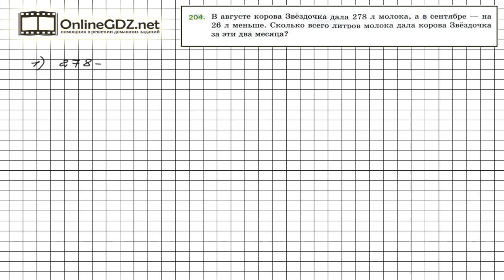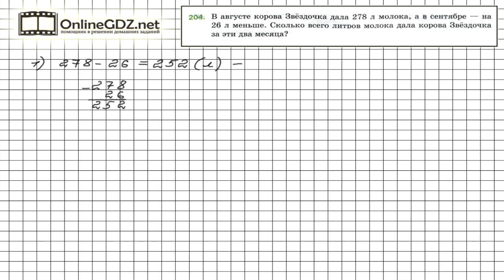Задание №204 - Математика 5 класс (Мерзляк А.Г., Полонский В.Б., Якир М.С)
По условию задания 204 корова Звездочка во второй день дала молока на 26 л меньше, чем в первый. Тогда, поскольку в первый день по условию она дала 278 л молока, для того, чтобы узнать, сколько л молока она дала в первый день, нужно из 278 вычесть 26. Предлагаем вам посмотреть наше видео с решением.